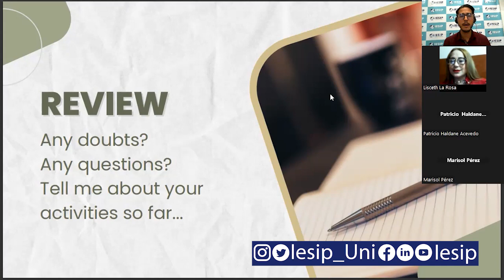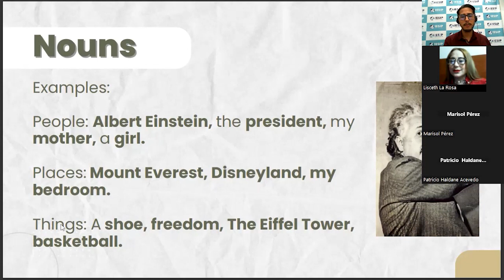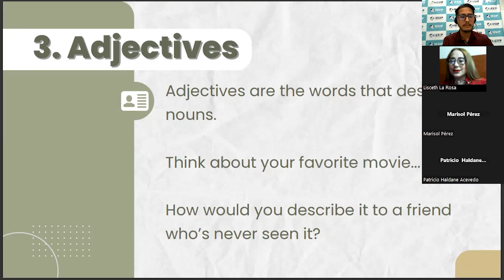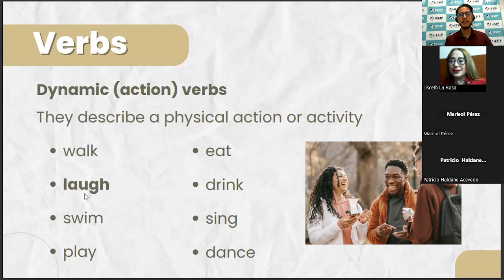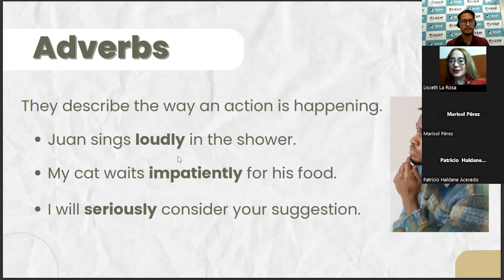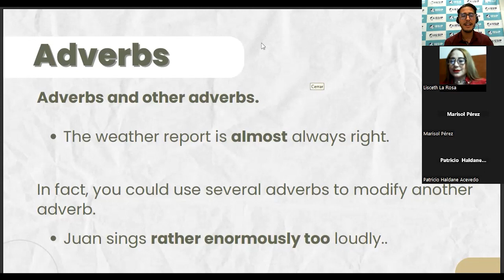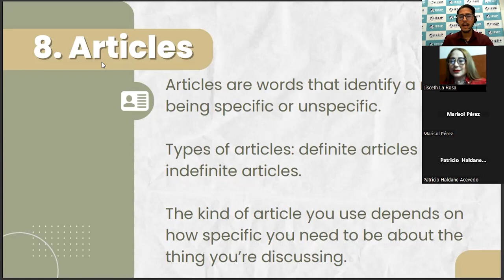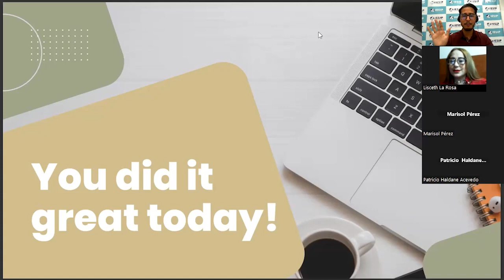|Postgrado| Doctorados - Inglés Instrumental - Lcdo. Kendar Meneses